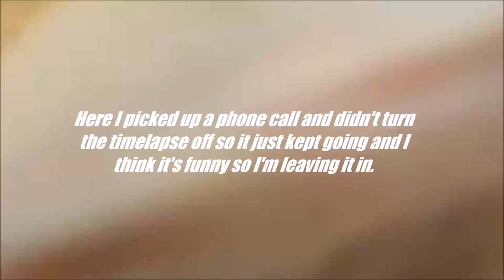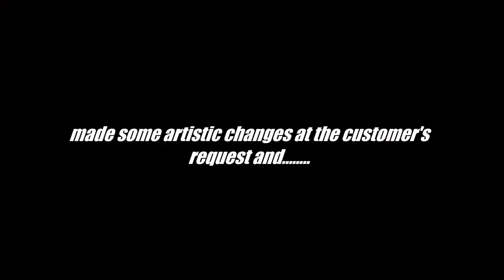I painted David Bowie on the Back of a Denim Jacket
I know this was long, but trust me, painting it took even longer. Hope you enjoyed anyway and don't forget to leave me some feedback in the comments. :)

Company Instagram: ScorpioDenim